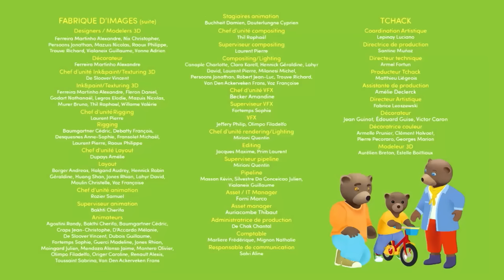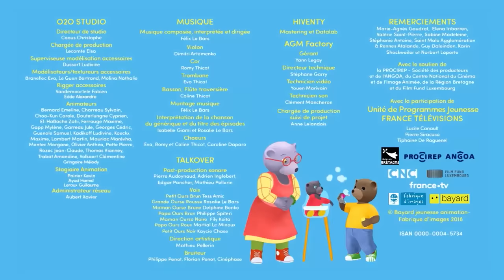1 heure de Petit Ours Brun 3D !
Nouveau ! Les grandes histoires de Petit Ours Brun sont aussi disponibles sous formes d'histoires à écouter

1 heure de Petit Ours Brun 3D !
Episodes de la compilation :
- Le goût des fraises
- La carte postale
- Mission pain
- Pouce !
- Un cadeau pour Nounou
- Une maracas pour deux
- Le cousin de Monsieur Lutin
- La petite souris va passer

Petit Ours Brun revient accompagné de nouveaux personnages. Le petit ourson est désormais entouré de toute sa famille et cela donne lieu à encore plus d'aventures. Si la maison de Petit Ours Brun a toujours ses volets bleus, son entourage s’est agrandi et son environnement avec : on a désormais deux cercles familiaux bien distincts, celui de Petit Ours Brun et celui de sa cousine-copine Grande Ourse Rousse. Sans oublier Nounou, la voisine un peu mamie un peu amie, attentive, tendre et farfelue. Petit Ours Brun vit donc désormais à l’échelle de tout un village, ce qui lui ouvre autant de lieux de jeu, de rencontre, et d’exploration.